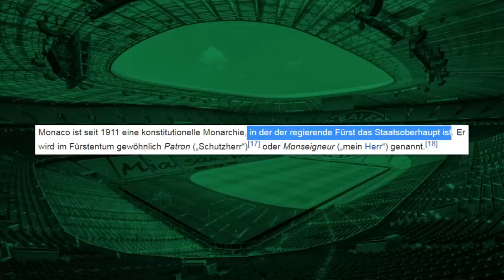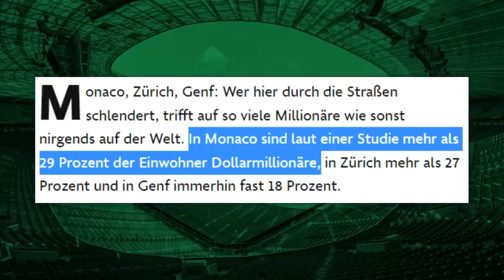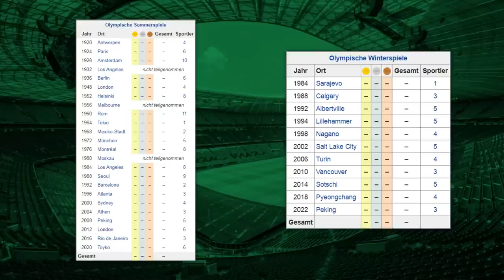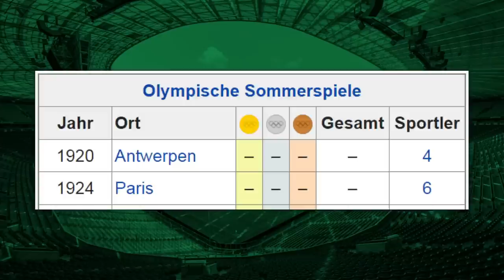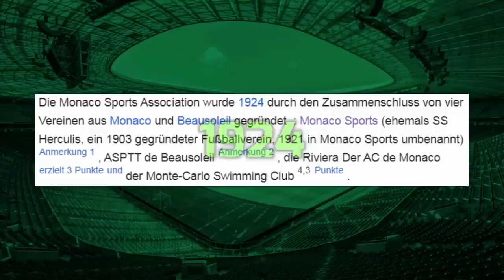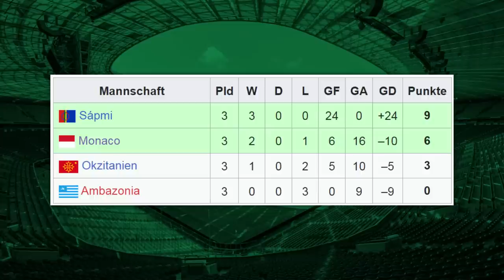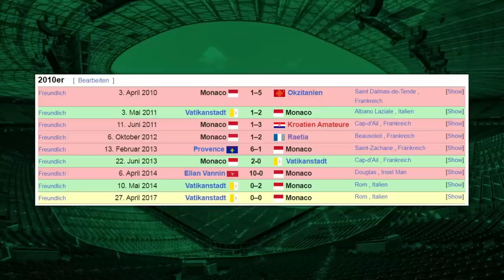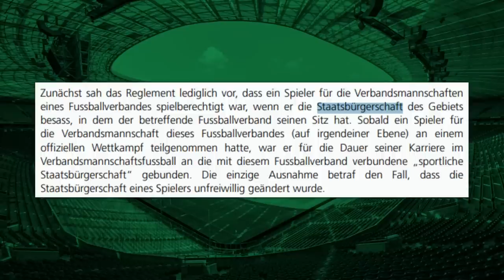Fürstentum Monaco | Fußball im zweit kleinsten Land der Welt!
In diesem Video geht es um den Fußball, und teilweise um den Sport im zweit kleinsten Staat der Welt - dem Fürstentum Monaco. Hier werde ich euch zeigen wie das Land und der Sport in diesem Land funktioniert, welche Rolle die Grimaldi Familie und die AS Monaco dabei einnimmt und am Ende des Videos werde ich euch endgültig erklären, warum das Fürstentum kein Teil der FIFA/UEFA ist!